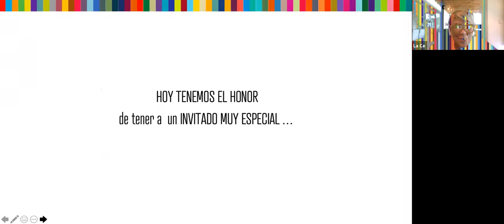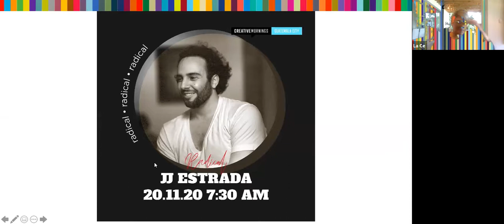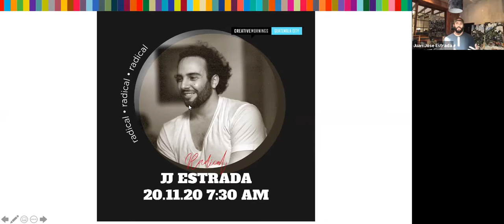JJ ESTRADA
JJ ESTRADA at CreativeMornings Guatemala City, Nov 20, 2020. Free events like this one are hosted every month in dozens of cities. Discover hundreds of talks from the world's creative community